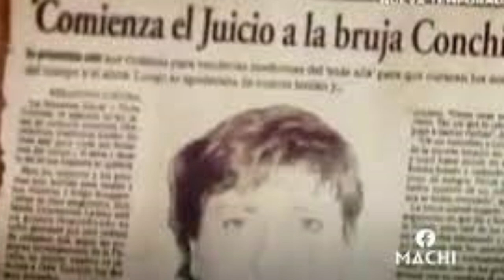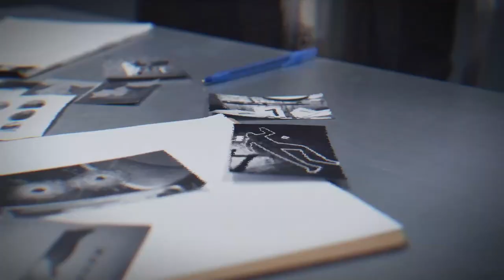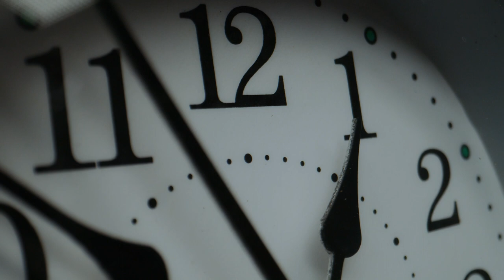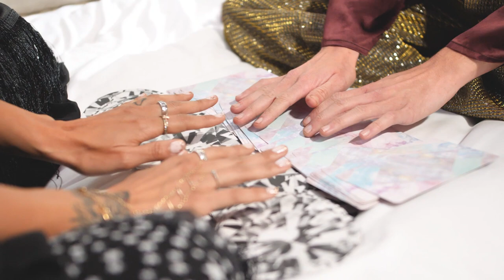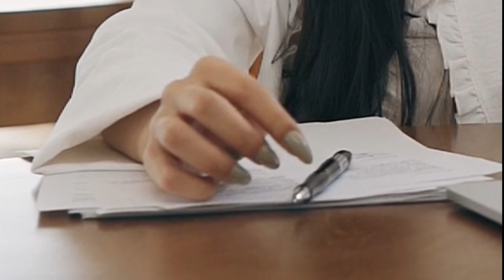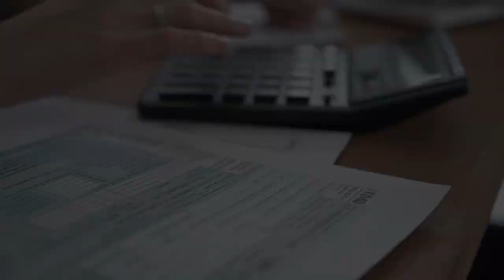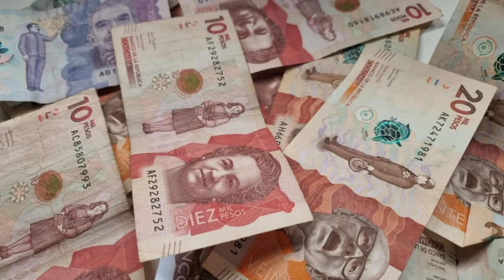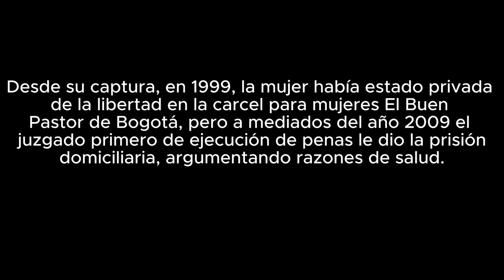Fontibon bajo el terror, la aterradora verdad detrás de La Bruja Asesina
La aterradora verdad detrás de La Bruja Asesina. La historia de María Concepción Ladino expone los oscuros detalles de una de las asesinas en serie más infames de Colombia. Revelando los oscuros secretos de su vida, el video revela cómo María Concepción Ladino logró ganarse la confianza de sus víctimas, ofreciendo servicios de hechicería y curandera, solo para traicionarlas con una violencia sin precedentes. A medida que se sumerge en los eventos que llevaron a su captura, se revela una mente retorcida y siniestra que dejó un legado aterrador de muerte y engaño en toda Colombia. Descubre cómo sus crímenes estremecieron a la nación y cómo su historia continúa resonando en la memoria colectiva, recordando los horrores que alguna vez estuvieron ocultos tras la fachada de 'BrujaAsesina, ConcepciónLadino, MisteriosBruja, LadinoCrimen, TerrorBruja, VerdadConcepción, BrujaOscura, ConcepciónHechicería, BrujaCrimen, MaríaLadinoLa Hermana María